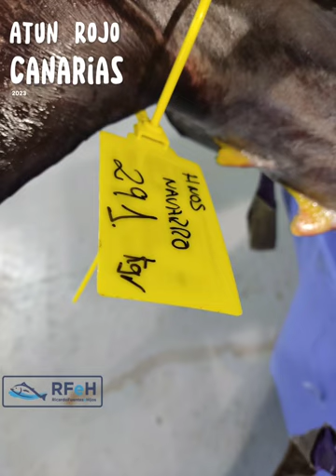Atún rojo canario hecho en canaria tuna export para Ricardo Fuentes e hijos